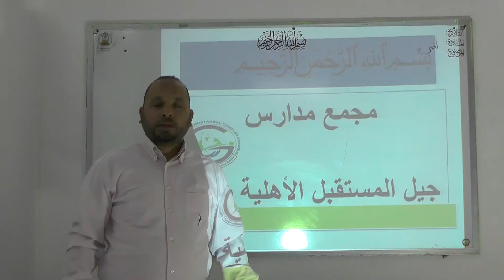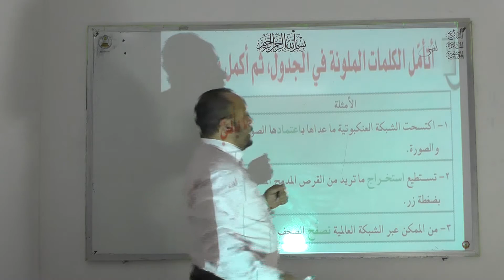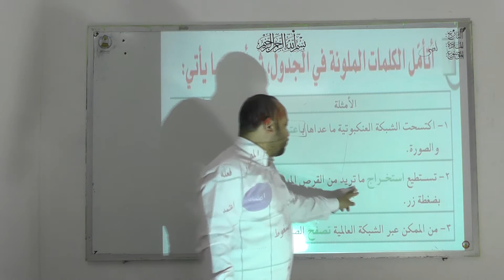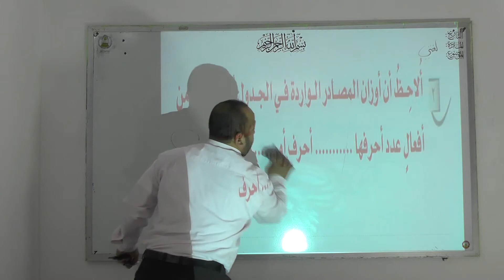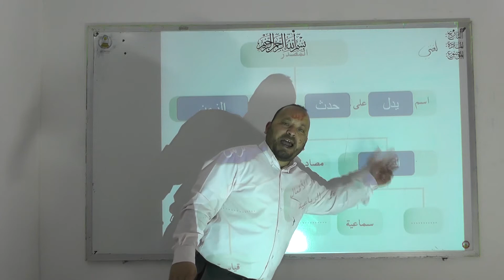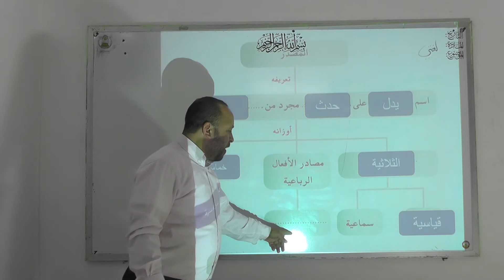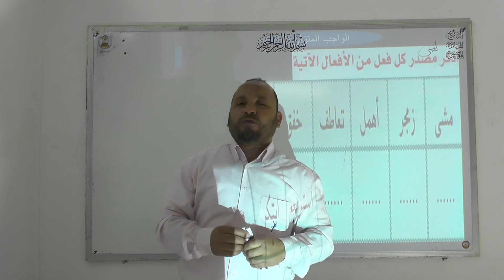ثالث متوسط لغتي درس المصادر